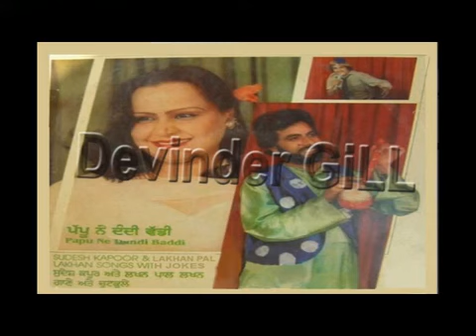Sudesh Kapoor & Lakhan Pal Lakhan (Napti Chadiyan Ne)